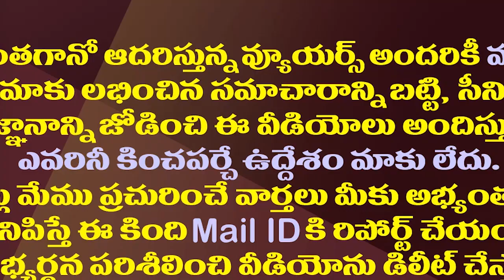ఇంటి ముందు పరువు పోగొట్టుకున్న అఖిలప్రియ| Akhila Priya Who Has Lost Her Honor In Front Of The House